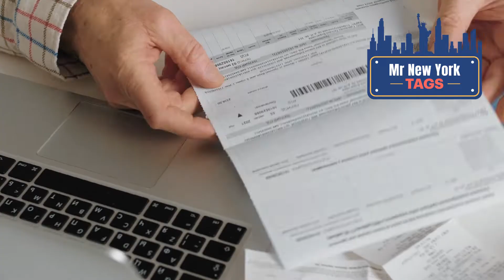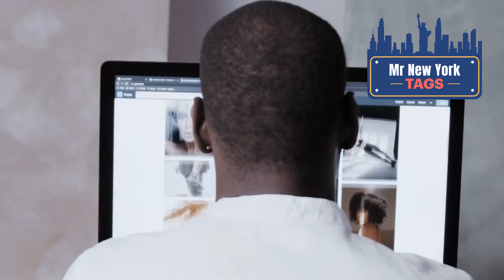¿Que tan seguro es comprar un auto en Facebook Marketplace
Somos un private service bureau ubicados en Maspeth, NY y brindamos ayuda aquí en New York.

Te gusto nuestro servicio? Dejanos un Review Positivo En Google!

Nuestros servicios en New York:

-Placas para su vehiculo
-Registro de carros y motos
-Seguro para auto
-Duplicado de titulo
-Placas temporales